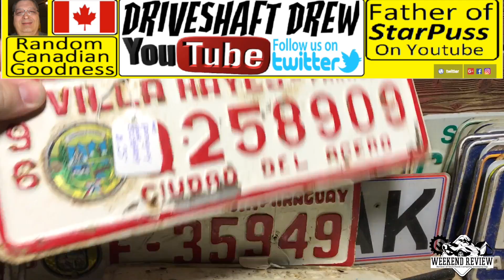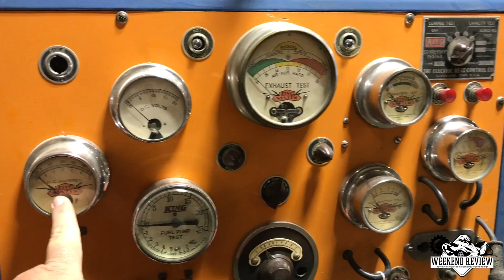Nanton Alberta Candy store with Keith Tv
Weekend Review Of the Nanton Candy Store